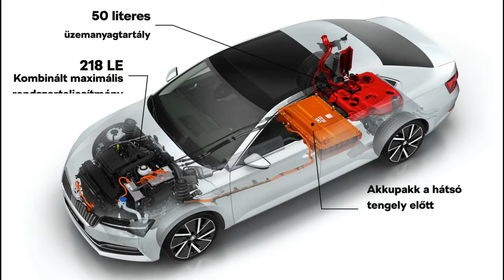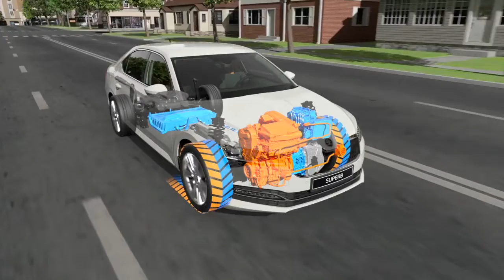ŠKODA SUPERB iV - Brill Kft.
Az új SUPERB iV az első ŠKODA, amely mind a belső égésű motor, mind pedig az elektromos motor előnyeit kínálja.

Brill Kft.
6000 Kecskemét, Halasi út 32.